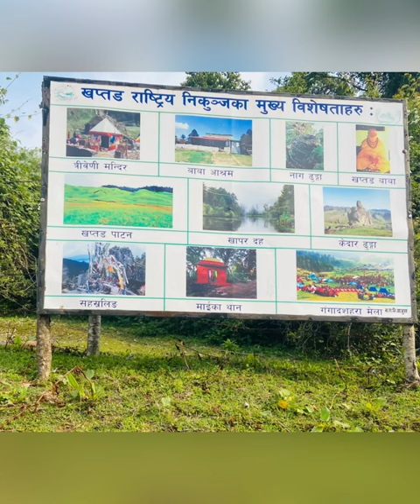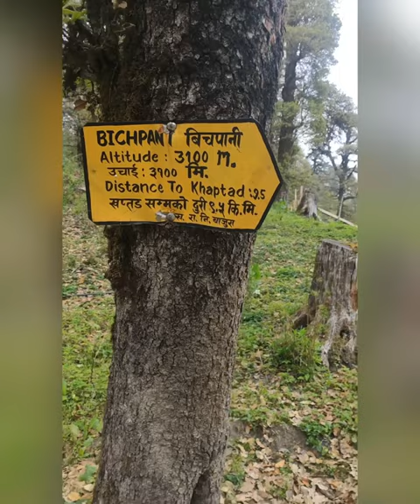Khaptad Trekking Vlog | Sudurpashchim Province | Nepal